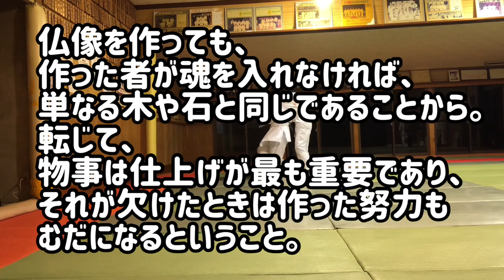柔道エクササイズ毛呂道場！今回はお話しをさせて下さい。毛呂道場byてる先生(H31.4.26)